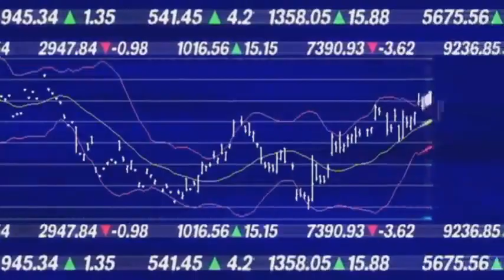Saudi Ministry Of Labour News|Saudi Expat News|Saudi Flight update|Saudi Good News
This Video is about labour working in saudi arabia .The video states that there is great good news from the Saudi government for those expatriates working in Saudi Arabia.